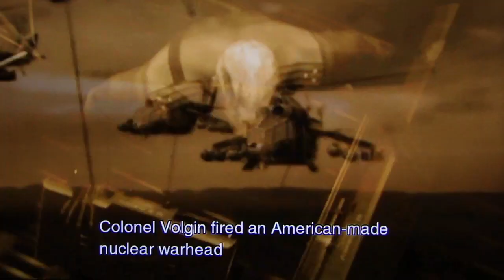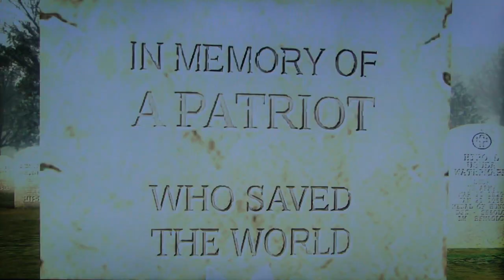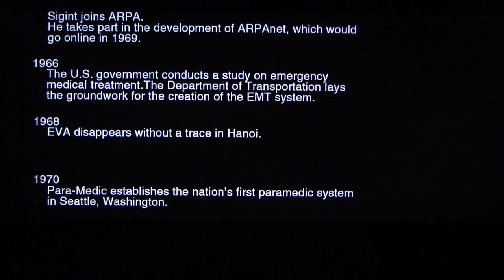Metal Gear Solid 3 HD: Snake Eater playthrough pt72